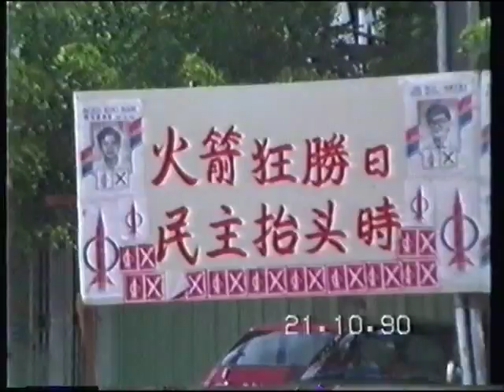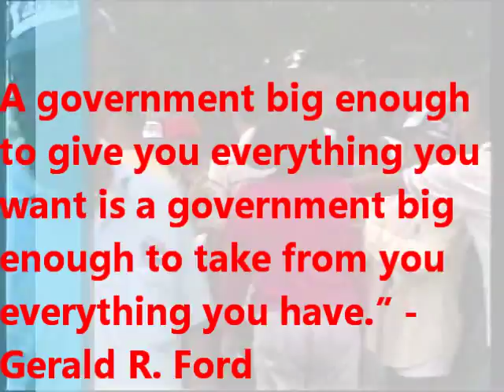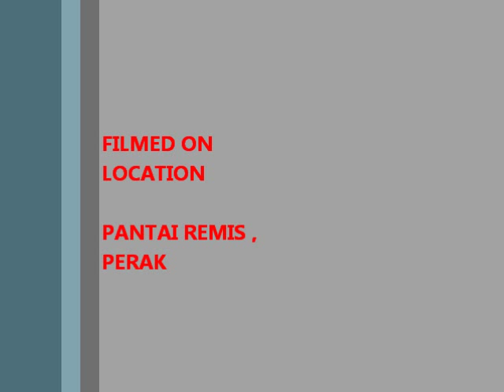Election Malaysia 1990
A government big enough to give you everything you want is a government big enough to take from you everything you have." - Gerald R. Ford

郑重声明
本旧片段不代表任何
政治立场，你如何解
读那是你个人政治嗅
觉，与本人制作的动
机无关。
1990大选似曾相识的
旧片段让你温故知新
当年的旧景旧物让人回味无穷
竞选口号如此动听与感人
不识愁滋味的选民总期望着天上掉
下的免费馅饼
天真选民或许忘了天下没有
免费午餐的寓言故事
享受着免费午餐时，从没
有想过下次加倍付还
这也许就是小
选民的悲哀吧
今天让我们从旧片段中再
看看当年情景
为何总是换汤不换药呢
因为我们老是舍不得丢弃老药坛子
若要真正喝到新鲜的汤，就得学会
舍得，因为有舍才会有得
问题是你做得到吗？

  一名外资经理说无论两党谁执政，因为选举活动的庞大开销与金钱堆积的竞选承诺，大马选后的经济恐怕会更糟透。